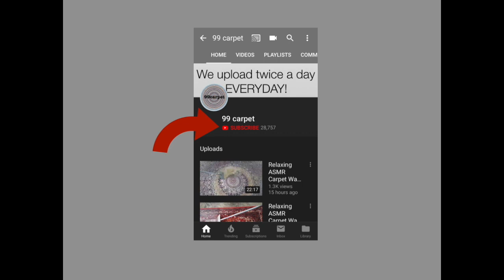Satisfying Scraping Carpet Compilation #22